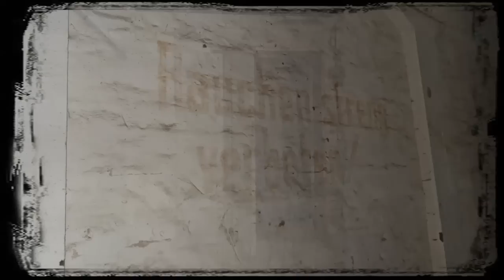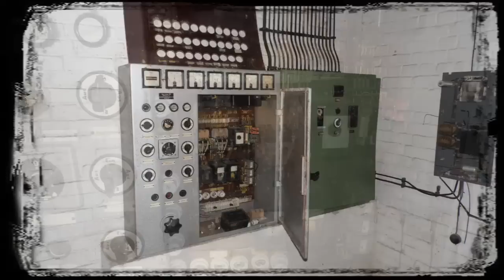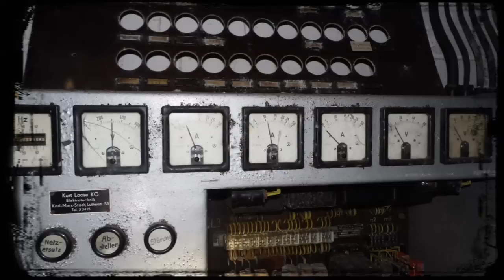UNTERTAGE MONTAGEHALLEN - Teil 1 - WW2 - LOST PLACES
TEIL 1 - Luftschutz & unterirdische Produktion.Die gesamte Produktion umfasste Panzerabwehrkanonen (unter anderem die stark verbreitete 7,5-cm-PaK 40), Selbstfahrlafetten, Raupenfahrzeuge, Panzerkuppeln für die Küstenartillerie, Getriebe und Kettenglieder für Panzerfahrzeuge, Leichtmetallteile für den Flugzeugbau, Torpedoausstoßrohre, Granatenkörper, Tellerminen, Seeminen, Gehäuse für Fliegerbomben und Pontons für den Bau von Pionierbrücken. Ingenieure der Werke waren auch beim Abschuss der Vergeltungswaffen in Peenemünde beteiligt.Nachnutzung durch die Zivilverteidigung der DDR.